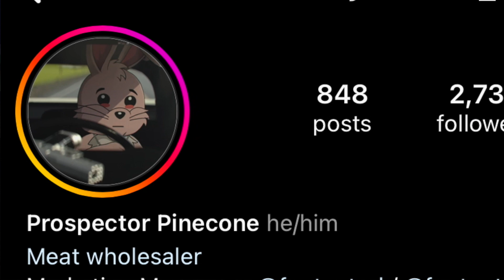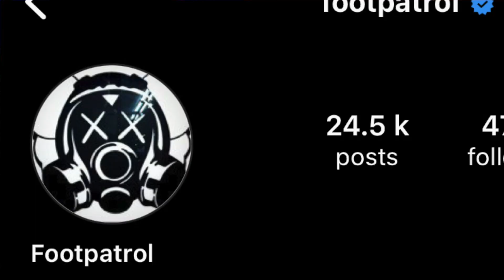BRADLEY MARTINEZ | PT.2 | FOOTPATROL | TOP 3 BEATER SNEAKER BATTLE | NORDA | Kicks Khronicles 80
Welcome to Episode 80 of Kicks Khronicles, your go-to sneaker history and lifestyle podcast!

THIS WEEK:

- We continue to talk life and Kicks with Footpatrol's Marketing Manager - Bradley Martinez

- I challenge Bradley to a Beater Sneaker Battle - his top 3 vs my top 3

- We talk about the infamous SNKRS DAY LIVE Cheetah print Huarache story

- He tells us what 2 pairs of kicks he’d take with him if stranded on a Desert Island

A big shout out to you (Yes you 😄) for the amazing support.

Full podcast available on YouTube, Spotify, Apple Podcast, Google and everywhere else.

SOCIALS:
PROZECH - @PROZECH
Bradley Martinez  - @bradleymartinez_